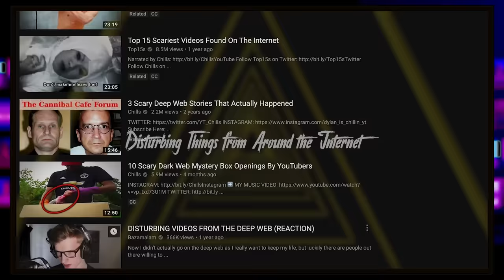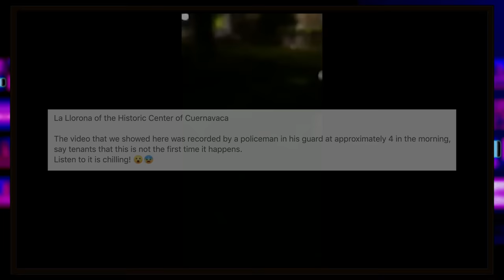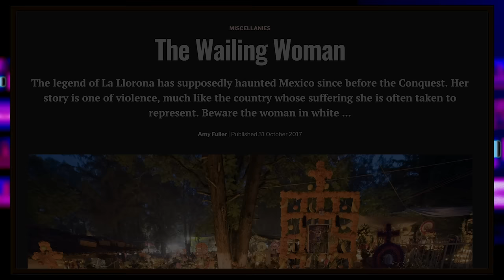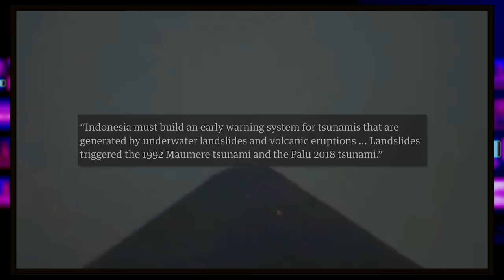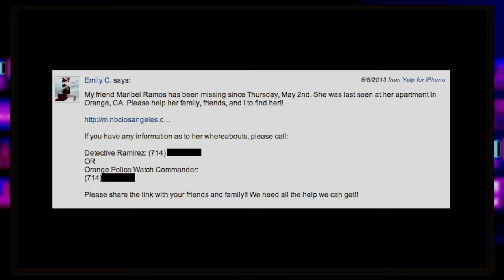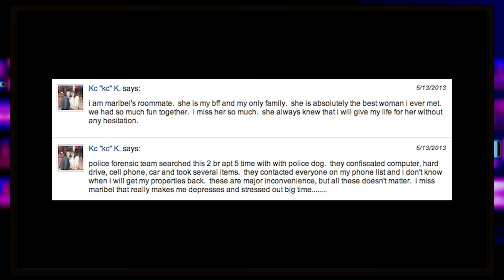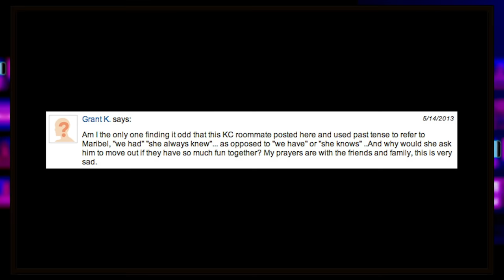Disturbing Things from Around the Internet [Vol. 6] (ft. ScareTheater)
Across the Internet, strange and obscure oddities can surface in the darkest corners of the net. Tonight, I’m joined by ScareTheater to share with you five more unsettling things that I’ve recently discovered.